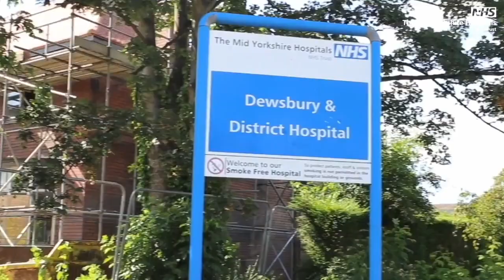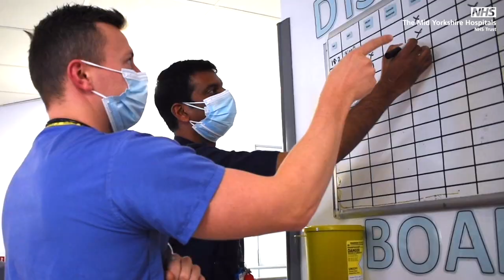Graduate Nurses - Join our team!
Hear from members of our Professional Development and Education Team on the support available for graduate nurses at Mid Yorkshire.